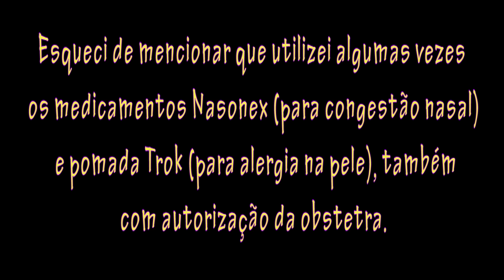PRODUTOS QUE USEI NO PRIMEIRO TRIMESTRE DA GESTAÇÃO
LOJA LIETTA! Produtos com design criativo que transbordam amor e alegria! Deixe sua vida mais colorida, animada e cheia de graça com as criações da Loja Lietta!

Utilize o cupom DANI09 na Loja Lietta para ganhar FRETE GRÁTIS (Envio por PAC) nas compras acima de R$ 50,00!